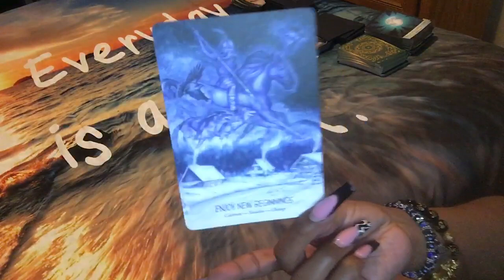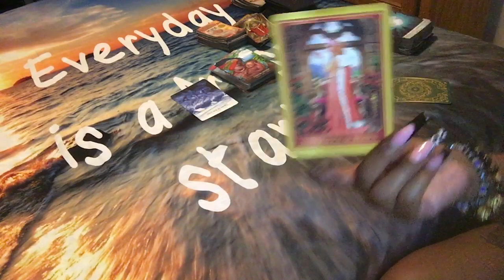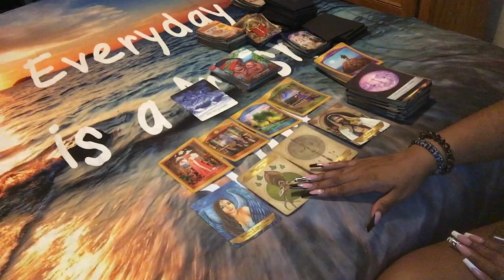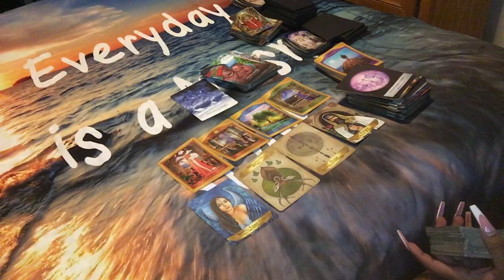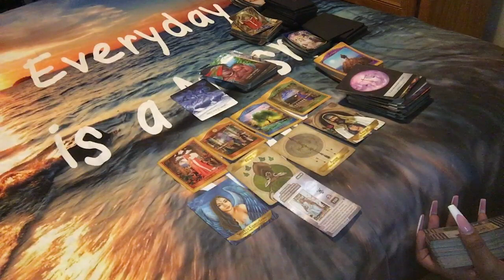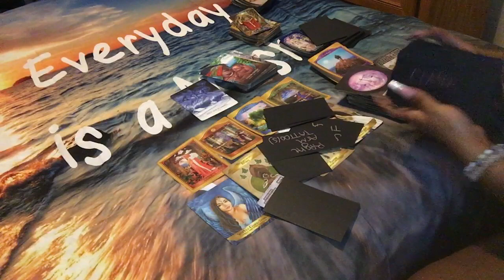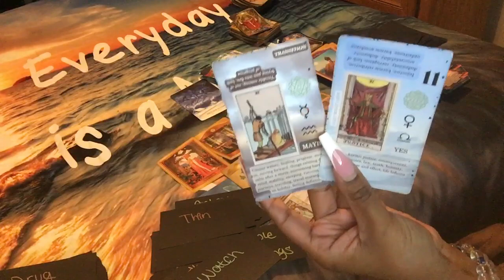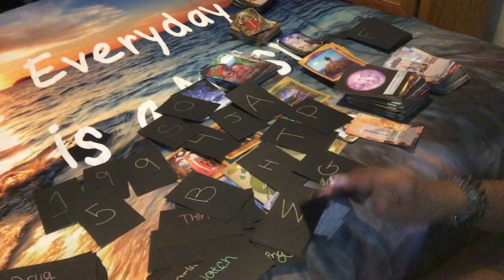🌞 ANCESTOR MESSAGE: LIBRA GEMINI AQUARIUS … STRONG MOTHER FIGURE HAS ALOT TO SAY TO YOU 🤔🌞